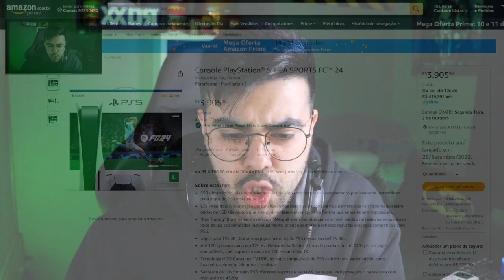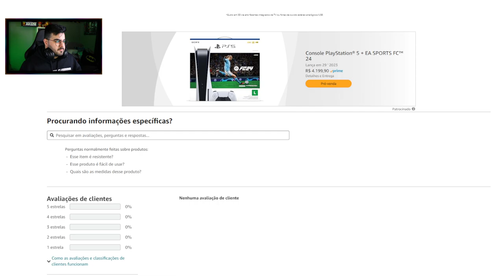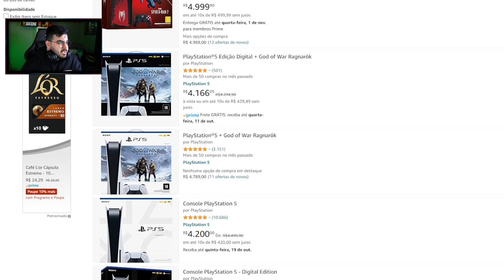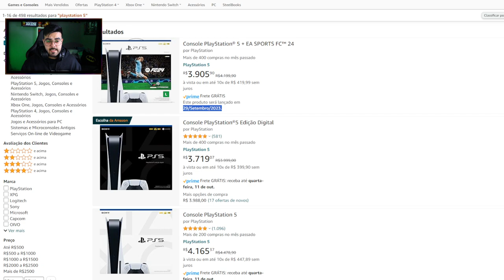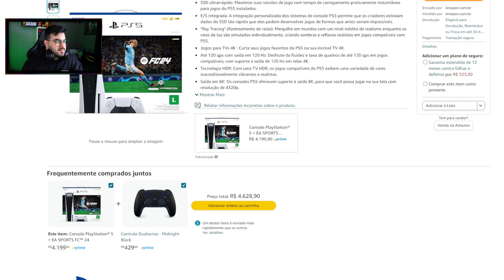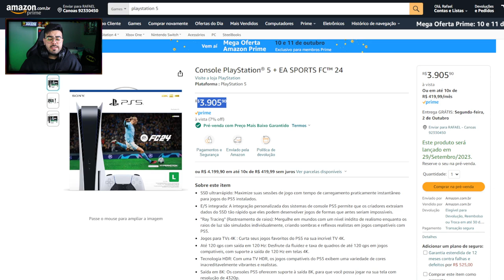Console PlayStation® 5 + EA SPORTS FC™ 24 | NERD INDICA | ‹ Rafa Nunes ›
✅Console PlayStation® 5 + EA SPORTS FC™ 24

✅ Console PlayStation 5

✅Console PlayStation®5 Edição Digital

✅Console PlayStation®5 - Bundle Marvel’s Spider-Man 2 Limited Edition

✅PlayStation®5 Edição Digital + God of War Ragnarök

✅ PlayStation®5 + God of War Ragnarök